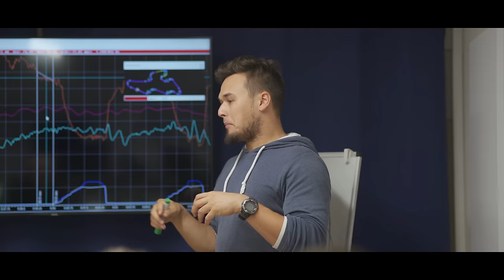Hang-Off & Ellbogenschleifen? | KÖRPERHALTUNG RELOADED! Wie geht´s richtig und was ist notwendig?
Die Blickführung!